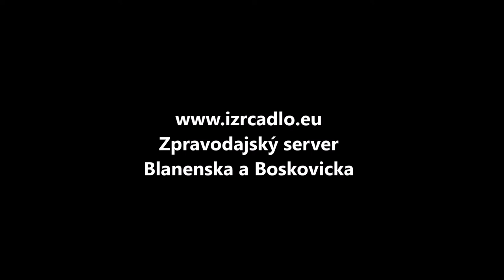Okruh pro inline bruslaře v Blansku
Slavnostní otevření posledního úseku okruhu pro inline bruslení na Sportovním ostrově v Blansku 1. května 2014.